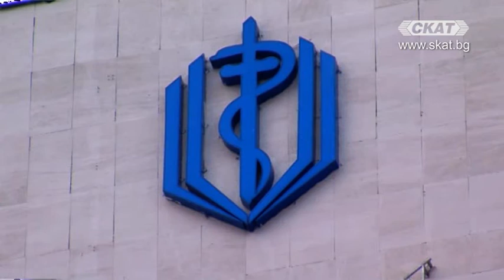11.06.2020 Рекорден брой заразени, иде ли втора вълна на епидемията от COVID-19? Част 1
Гост: Светлана Йорданова, зам.-министър на здравеопазването.

В първата част на предаването чуйте коментарът на зам.-министър Йорданова за:
Открити бяха рекорден брой заразени, иде ли втора вълна на епидемията от COVID-19? Какви са прогнозите на Министерството на здравеопазването? Очаква ли се връщане на някои от мерките за карантина? Готови ли са здравната система, институциите, обществото да свикнат да живеят с коронавируса? Защо трябва да спазваме правилото за "трите Д" - дистанция, дезинфекция, дисциплина - формулирано от проф. Тодор Кантарджиев?